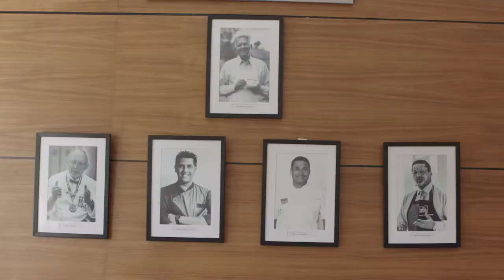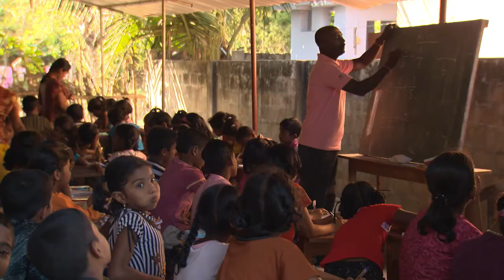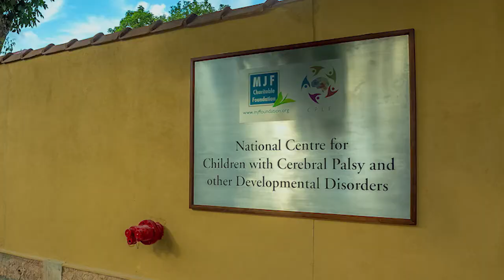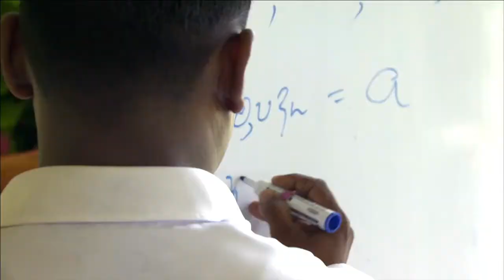The Story behind your Cup of Tea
BUSINESS IS A MATTER OF HUMAN SERVICE

Dilmah is the world’s first ethically made tea; earnings from its global sales remain in Sri Lanka and are shared with workers, and the community and re-invested in the industry to make tea sustainable. The success of this family business has been in caring for the workers who produce Dilmah as much as it cares for its customers. The MJF Charitable Foundation established by the Dilmah Founder Merrill J. Fernando, implements over 150 different projects which touch the lives of over 10,000 underprivileged Sri Lankans each year.